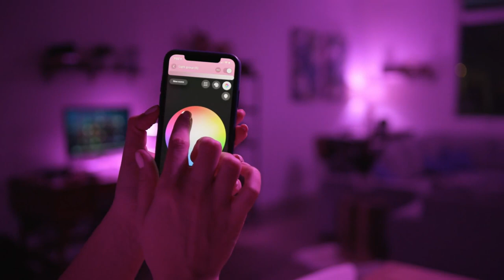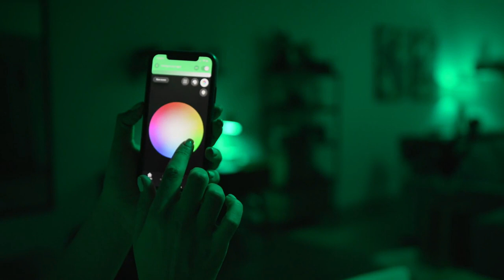Northern Light & Sliding Doors (Demo)